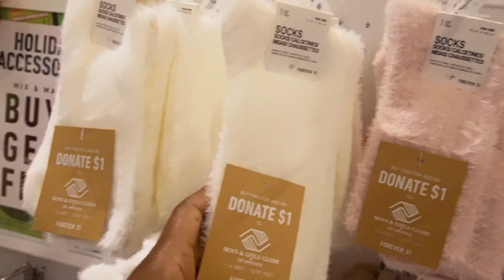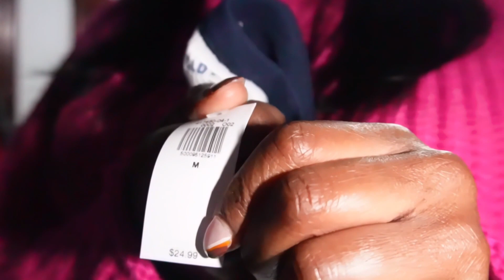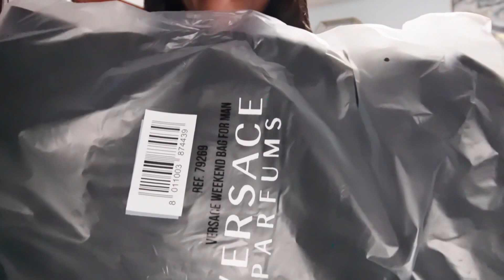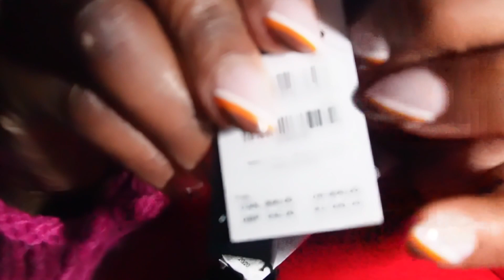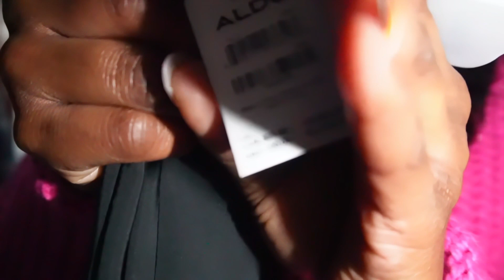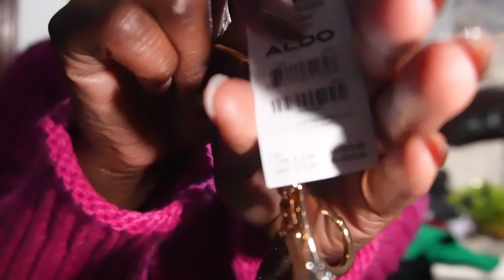BLACK FRIDAY SHOPPING & haul VERSACE VICTORIA SECRET + more giveaway Inside.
Guys, this was my first time ever shopping on blackfriday here in#usa All my doubts and assumptions were proved wrong. Love you. xoxoxo